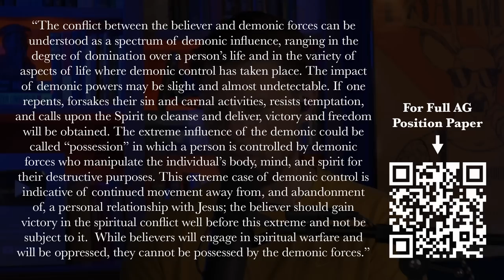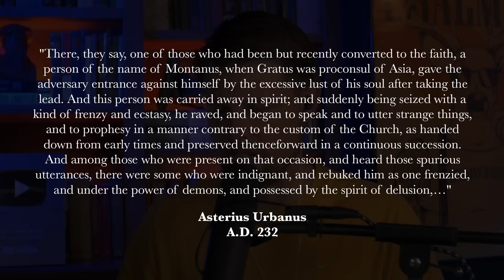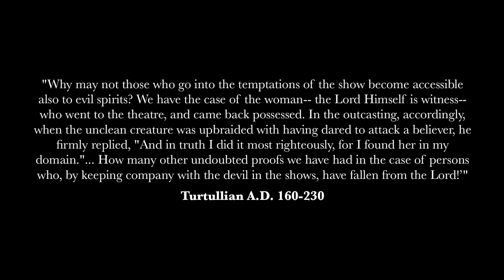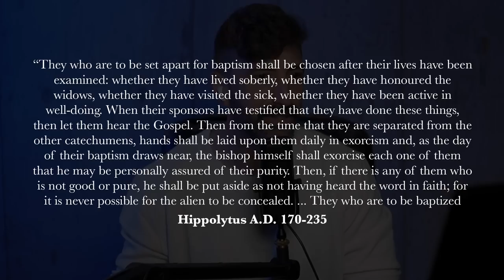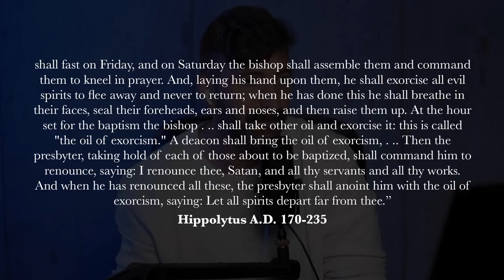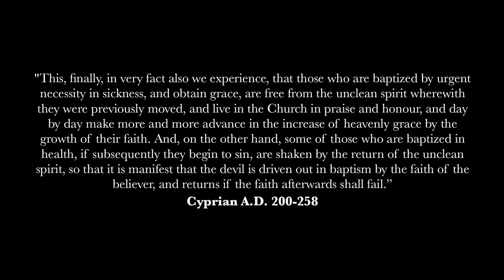Can Christians Be Demonized? Exploring Charismatic Teachings Of Demon Possession & Demon Oppression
Join us as we delve into the widely held charismatic teachings that assert Christians cannot be demonized. We'll examine and challenge this belief by exploring two key quotes from prominent figures like Chuck Smith, as well as a comprehensive position paper from the Assemblies of God. With a balanced and respectful approach, we present counterarguments, drawing from biblical references and historical context to gently disagree and provide a compelling refutation of these charismatic notions.

But that's not all – we take our investigation a step further by delving into the writings of church fathers who hold an opposing perspective. Through quotes and thoughtful commentary, we highlight the historical continuity of the belief that Christians can indeed be subject to demonic influence. By juxtaposing these historical perspectives with the modern charismatic stance, we aim to foster a deeper understanding of this complex theological topic.

Join us for an exploration that encourages critical thinking and a nuanced understanding of charismatic teachings regarding demonization. Whether you're a believer seeking to deepen your faith or simply interested in theological discussions, this video offers a comprehensive analysis that invites viewers to consider different viewpoints and engage in meaningful dialogue.

Josh Lewis' Church Kings Fellowship Church
Michael Miller's Church Reclamation Church